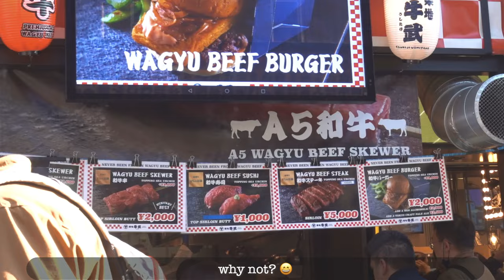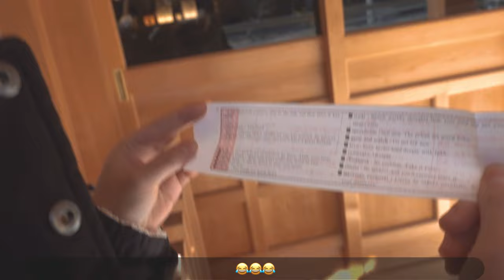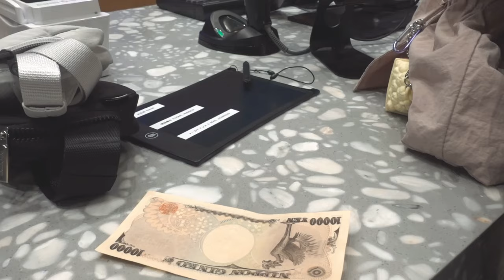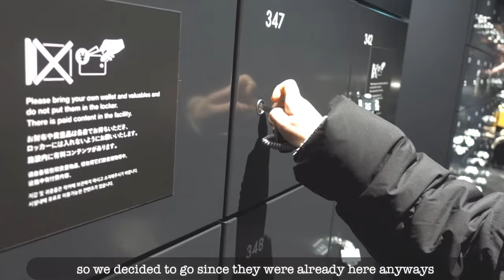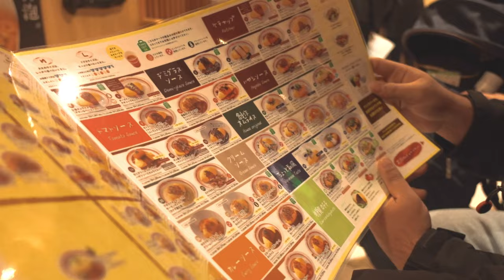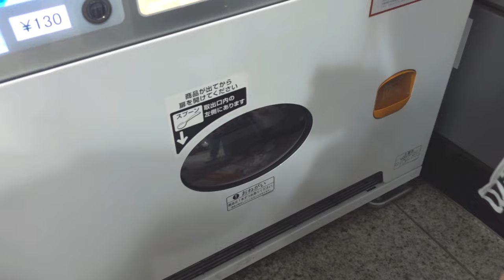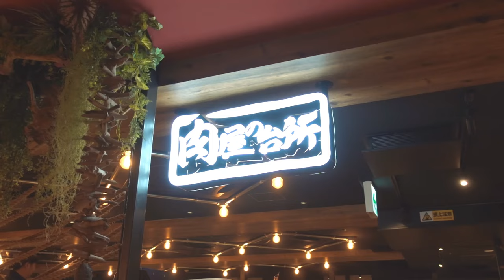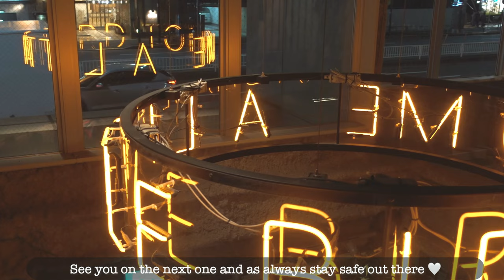Life in Japan | Tsukiji market, NEW Teamlab and UNLI wagyu beef 🤤 | Tokyo Vlogs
Hello everyone!

went to Tsukiji fish market for breakfast and then after we went to the new Teamlab located at this new building called Azabudai hills. and then we had time to squeeze in some shopping before we went to this restaurant to eat unlimited wagyu beef for my brothers birthday.

As always if you have any suggestions on where to go around Tokyo or how to make my videos better please feel free to comment and if you liked this video please give it a like and Subscribe! I really would appreciate it 😊

Free Music for Videos 👉 Music by Kim Chi Sun, QQQ - please